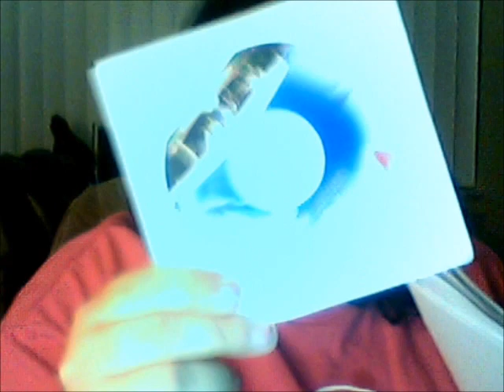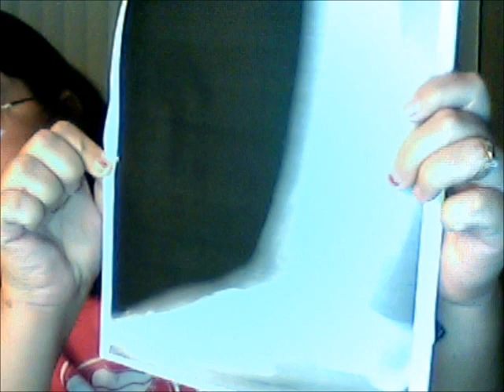Why amputation?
To give some brief medical info to answer the whys...